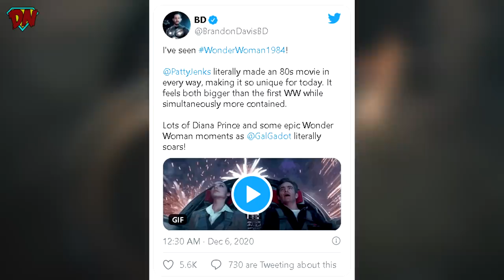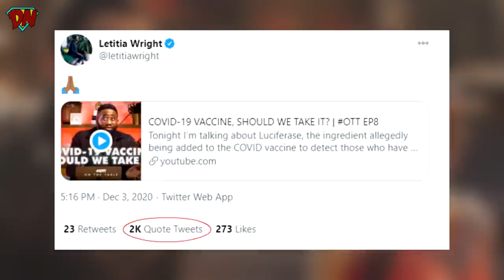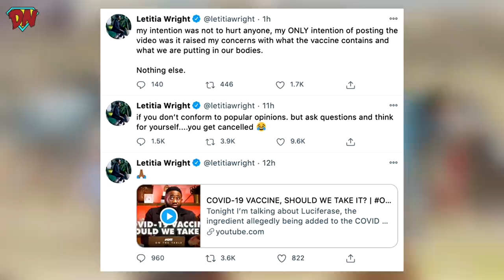Cancel Black Panther 2, Joker in MCU, Hawkeye Set Photos, Wonder Women 1984 Review | Nerdy News #135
Cancel Black Panther 2, Joker in MCU, Hawkeye Set Photos, Wonder Women 1984 Review and much much more in Nerdy News #135